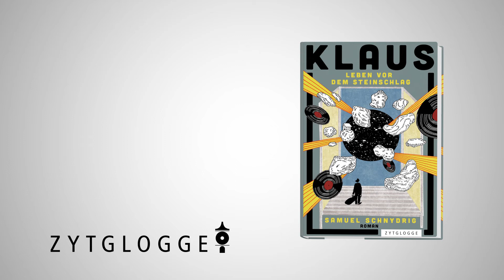Samuel Schnydrig liest aus seinem Roman ‹Klaus – Leben vor dem Steinschlag›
Autor Samuel Schnydrig wird am 16. April 2021 im Zytglogge Verlag seinen Debütroman ‹Klaus – Leben vor dem Steinschlag› veröffentlichen.

Der musikalische Generationenroman über die Entwicklung eines Teenagers der 90er-Jahre zum Mittdreißiger der Gegenwart erzählt temporeich und geradlinig eine große Geschichte der kleinen Begebenheiten.
Ein ruhiges Städtchen im Idyll der Schweizer Berge mitten in den Neunzigerjahren. Das ist die Geschichte von Klaus: wie er die Musik und den Rausch entdeckt, seine erste Band gründet, sich unsterblich verliebt, aus der Stammkneipe in die weite Welt zieht, von dramatischen Veränderungen überfahren wird und irgendwie doch zum Glück zurückfindet. Episodisch und linear schlägt der Ich-Erzähler eine Schneise aus Zeitraffer und Slow Motion durch siebzehn Jahre praktizierte Chaostheorie, in denen viel ge- und erlebt wird, hochfliegende Träume stets kurz vor der Schnappatmung stehen. Vieles, was mit enthusiastischem Dilettantismus zusammengeschustert wurde, zerbricht, während manch anderes Bestand hat, auch wenn es erst entdeckt werden muss.
Begleitet wird Klaus auf seinem Weg von jeder Menge liebevoll gezeichneter Figuren wie dem skurrilen Kneipeninhaber Marcel, dem philosophierenden alten Viktor, der selbstsicheren Eigenbrötlerin Aiko oder seinem Jugendfreund Basters, der ihn und auch sich selbst immer wieder überfordert.
Siebzehn Jahre pralle Lebensgeschichte in siebzehn rasanten Kapiteln, illustriert von der Zürcher Künstlerin Paula Troxler, die ihre feinsinnigen Schwarz-Weiß-Zeichnungen elegant mit für Klaus prägenden Songzitaten verbindet.